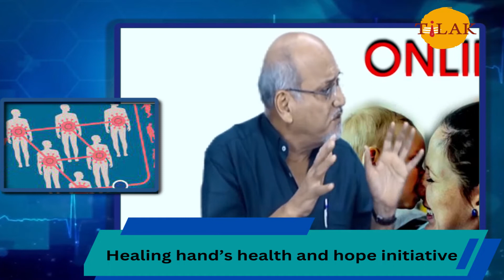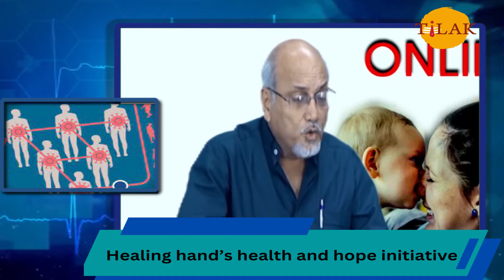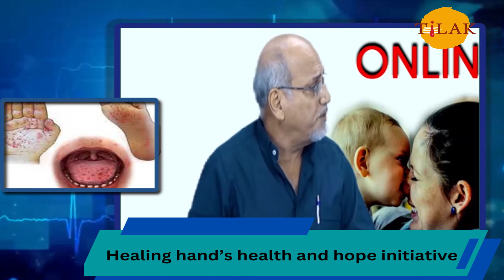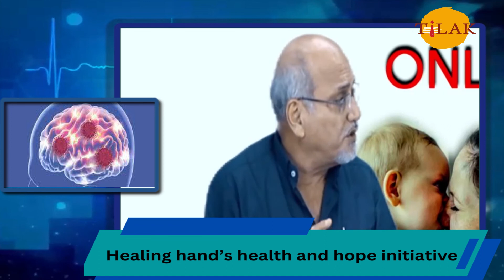How to recognize viral infection Episode 2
Common behavior of Viral infection